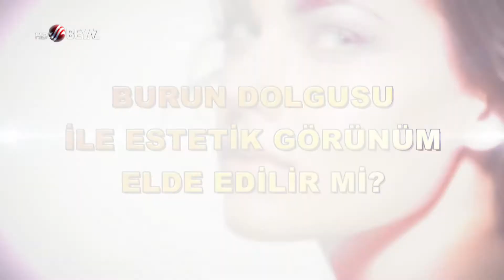SONAY GÖKHANLA BU CUMARTESİ 26 12 2020 DR ALİ ŞAHAN